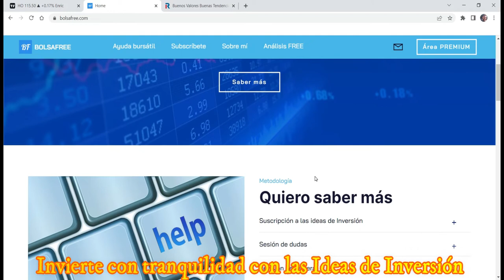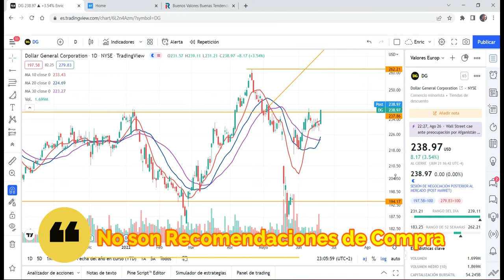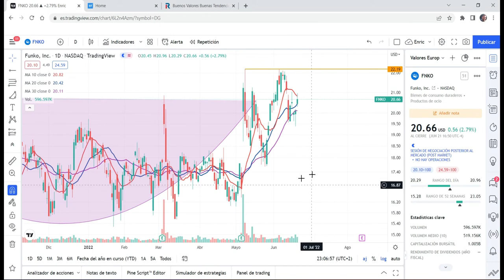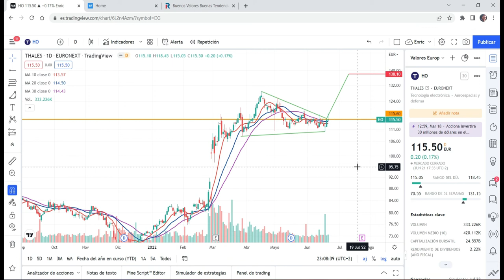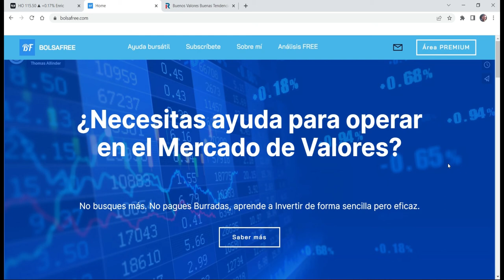Cierre Diario Mercados 21/06/2022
Muy buenas noches y bienvenidos a un nuevo Cierre diario!
Sesión marcada por el Verde general sin dejar de lado la Precaución.

Los 4 valores que destaco hoy son;

DG, Sector Retail
FNKO, Sector consumo duradero
HRMY, Sector Salud Biotecnología

Mercado Europeo

HO, THALES, PARÍS, Sector Armamentístico Defensa

Si te parecen interesantes estos Cierres diarios se agradece like y sobre todo Difusión para que nadie compre Basuras Bursátiles!

Saludos y Salud.